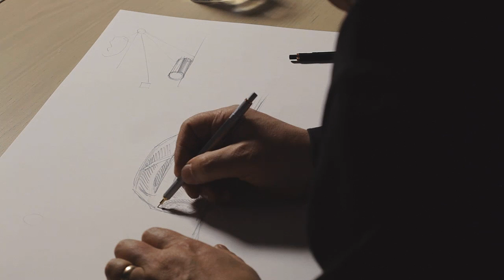rOtring Institute | Alberto Mantilla: Behind The Sketch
In this session Alberto Mantilla demonstrates the physics behind a pencil sketch.

Columbian Industrial Designer Alberto Mantilla, launched the boutique design studio Curve ID in 1994 in New York, which now has a satellite studio in Bogota - his expertise ranges from automotive design to furniture.

Soundtrack by Have a Killer Time - HAKT Recordings 2014